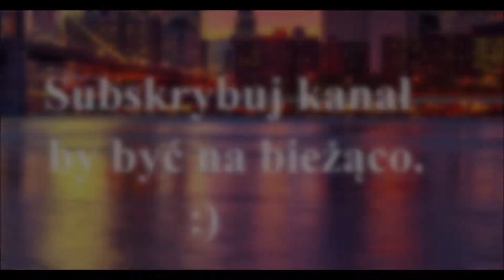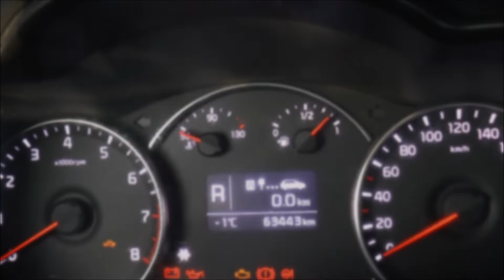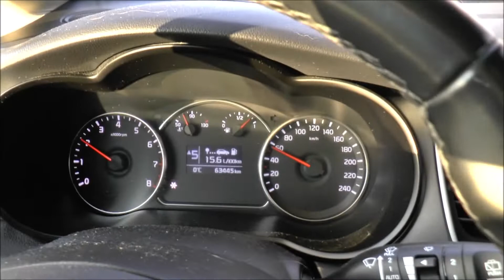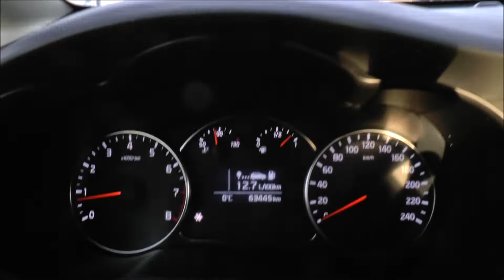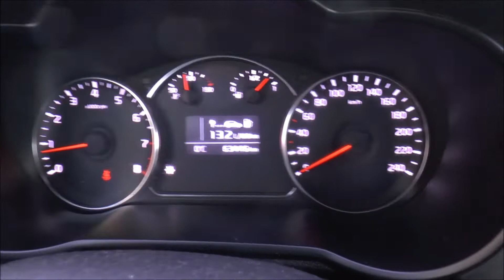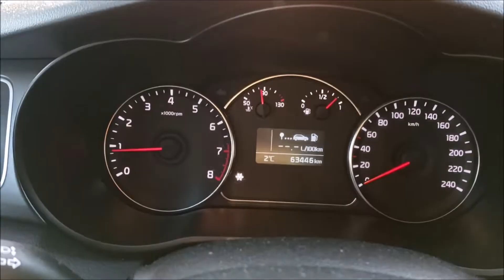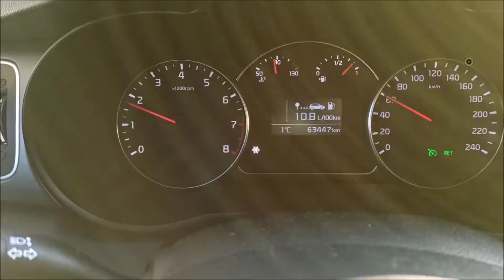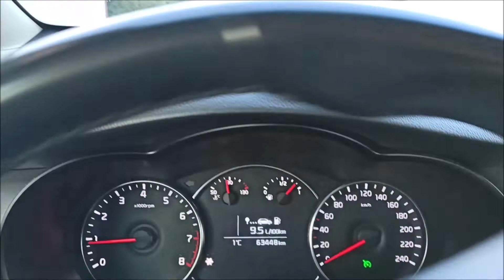Kia Carens 1.6 na krótkiej trasie w zimie - Słabe spalanie.